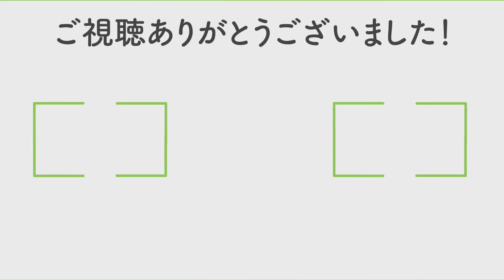【初心者向け】iPhoneだけで完結する動画編集&YouTube投稿方法を徹底解説していきます！- #0 説明篇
基礎的な動画編集のやり方をこれから数パートに分けて解説していきます！
iPhone,  iPadユーザーで、「編集してみたい！」「YouTubeやりたい！」って思っている方は是非見ていってくださいね！
次回から撮影,編集していきます！

〈カメラ〉
・Lumix G7

〈編集ソフト〉
・After Effects

■YouTube オーディオライブラリ
■OtoLogic
■無料効果音で遊ぼう！